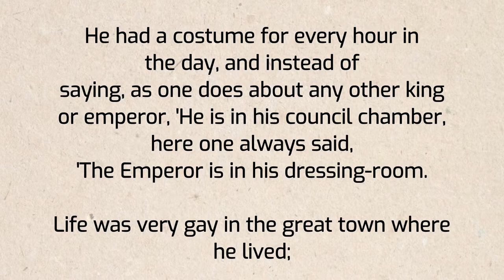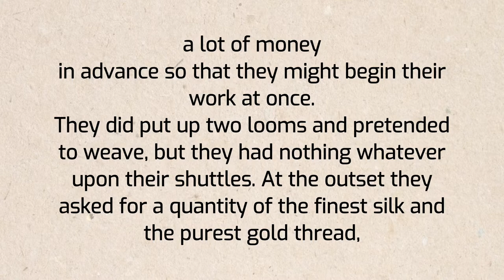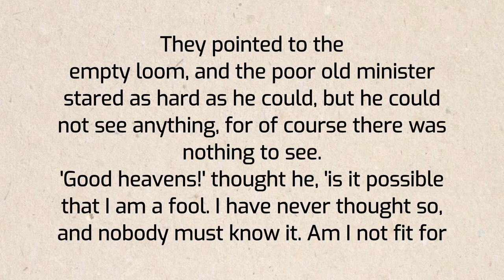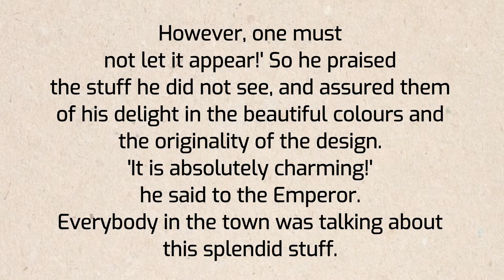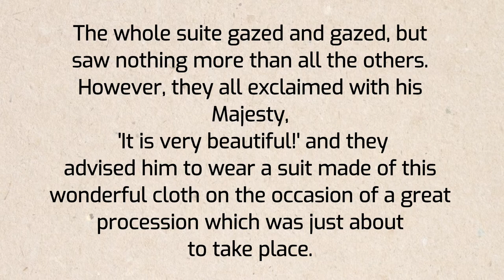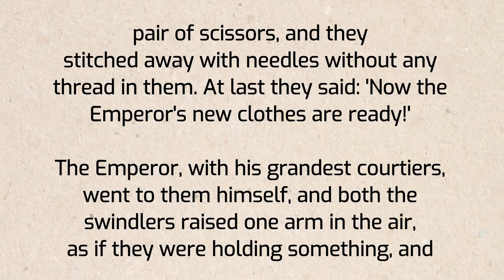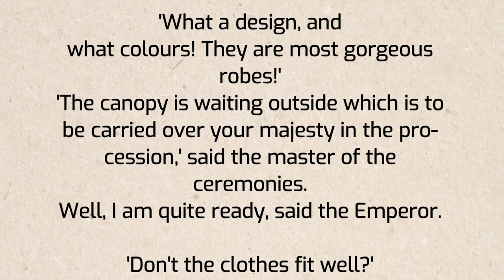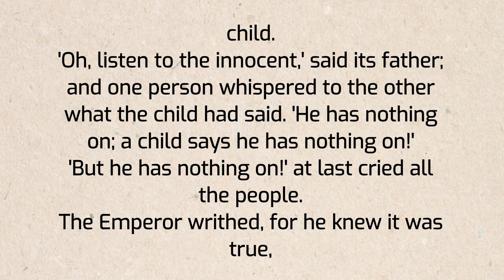English story for listening, The Emperor's New Clothes | Learn English through story level-1 #40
English story for listening, The Emperor's New Clothes by hans andersen | Learn English through story level-1 👔|

Your queries;
English
Learn english
Improve english
How to
English stories
English story
English practice
English
English speaking
English listening
Story in english
Story writing
Story reading
Fluent english